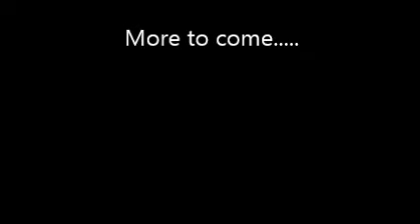Home-made Water Rocket Launch #1 ON-BOARD FOOTAGE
My First Ever YouTube Vid! First of my videos, of my First Water Rocket made of many Bottles, using a Maplins Launcher! This happens to be the first Launch.